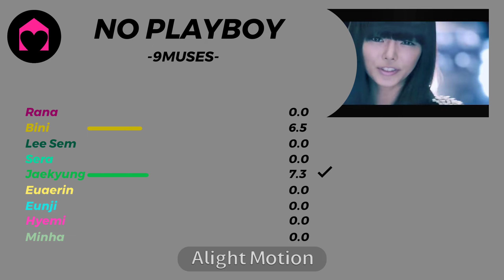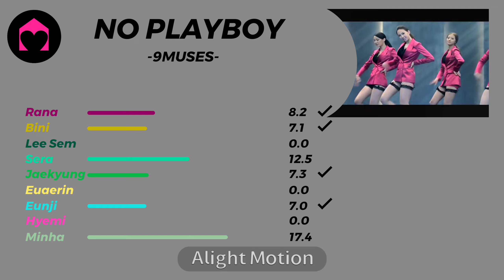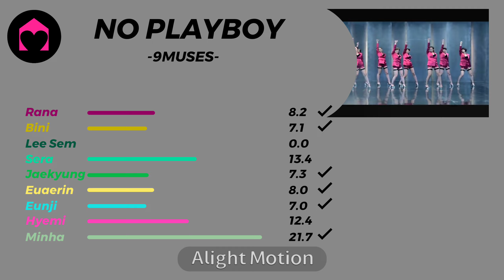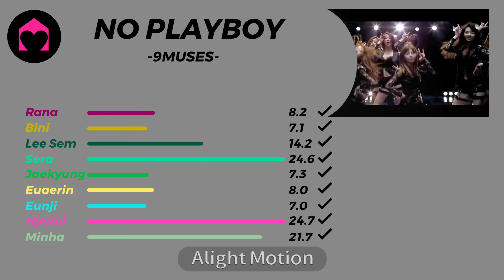9MUSES - No Playboy [Line Distribution]